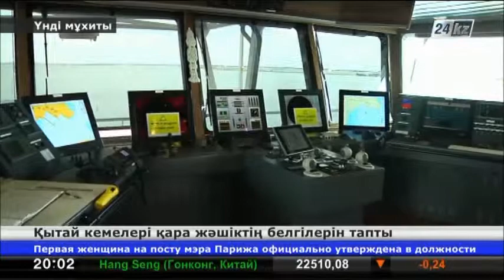Қытайлықтар Үнді мұхитында белгісіз қара жәшік белгілерін тіркеді